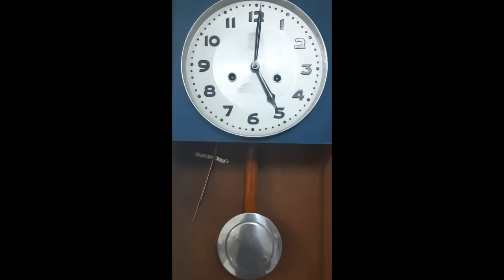ساعه حائط ملو صيني قديم - تدق كل نص ساعة